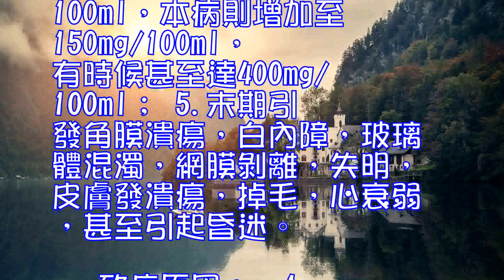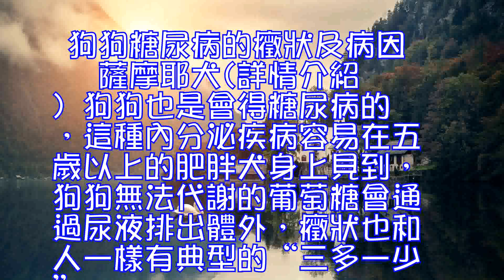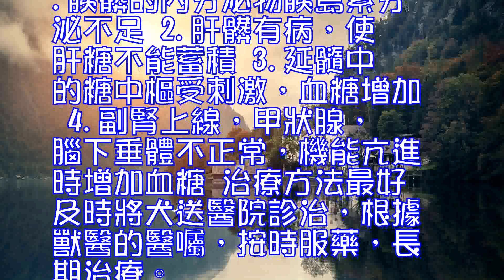狗狗糖尿病的癥狀及病因,狗狗的糖尿病問題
狗狗的糖尿病問題
 糖尿病屬於狗狗的內分泌疾病，五歲以上的肥胖老年狗狗易得此病，患病的狗狗血中含多量葡萄糖並大量排泄於尿中。
 疾病癥狀：
 1.食欲亢進；體重未增，大量飲水；
 2.元氣消沉，倦怠易疲勞，瘦削甚速；
 3.尿量大增，比重亦高，尿色淡黃；
 4.血糖增高，狗狗平時為75-120mg/100ml，本病則增加至150mg/100ml，有時候甚至達400mg/100ml；
 5.末期引發角膜潰瘍，白內障，玻璃體混濁，網膜剝離，失明，皮膚發潰瘍，掉毛，心衰弱，甚至引起昏迷。

 致病原因：
 1.胰髒的內分泌物胰島素分泌不足；
 2.肝髒有病，使肝糖不能蓄積；
 3.延髓中的糖中樞受刺激，血糖增加；
 4.副腎上線，甲狀腺，腦下垂體不正常，機能亢進時增加血糖；
 愛狗助理提醒您：
 治療方法最好及時將狗狗送醫院診治，根據獸醫的醫囑，按時服藥，長期治療。
 狗狗糖尿病的癥狀及病因

 薩摩耶犬(詳情介紹)
 狗狗也是會得糖尿病的，這種內分泌疾病容易在五歲以上的肥胖犬身上見到，狗狗無法代謝的葡萄糖會通過尿液排出體外，癥狀也和人一樣有典型的“三多一少”。
 一、疾病癥狀： 　　1.食欲亢進，體重未增，大量飲水；
 2.元氣消沉，倦怠易疲勞，瘦削甚速；
 3.尿量大增，比重亦高，尿色淡黃。
 4.血糖增高，犬平時為75-120mg/100ml,本病則增加至150mg/100ml有時候甚至達400mg/100ml;
 5.末期引發角膜潰瘍，白內障，玻璃體混濁，網膜剝離，失明，皮膚發潰瘍，掉毛，心衰弱，甚至引起昏迷。
 二、致病原因： 　　1.胰髒的內分泌物胰島素分泌不足
 2.肝髒有病，使肝糖不能蓄積
 3.延髓中的糖中樞受刺激，血糖增加
 4.副腎上線，甲狀腺，腦下垂體不正常，機能亢進時增加血糖
 治療方法最好及時將犬送醫院診治，根據獸醫的醫囑，按時服藥，長期治療。